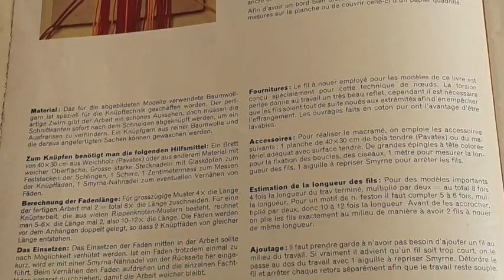Sahrat Ramadan Macramé.مكرامية رمضان سهر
Nous vous présentons une série de rencontre autour des produits des artisanes algériennes , vous pouvez les écouter pendant les soirée du Ramadan, voyager avec elles dans le temps, ou vous inspirez comme elles nous inspirent. Karima qui crée au canada son entreprise Atelier Okad et vend ces produits en ligne, entre nœud d'hier et d'aujourd'hui , comment voyager et commercialiser. sahat Sahrat Ramdankoum .
نقدم لكم سلسلة من اللقاءات حول منتجات الحرفيات الجزائريات ،  يمكنكم الاستماع إليها في أمسيات الشهر الفضيل رمضان ، والسفرمن خلالها  مع الحرفية    . كريمة  أسست شركتها ورشة   اوكاد Atelier Okadفي كندا.
كما انها تسوق منتوجاتها  عبر الإنترنت .سهرات رمضان ، بين الأمس واليوم ، كيف تسافر وتسوق.

nuqadim lakum silsilatan min alliqa'at hawl muntajat alharfiaat aljazayiriaat , yumkinuk alaistimae 'iilayha fi 'amsiaat ramadan , walsafr mae alharfiaat fi alwaqt , 'aw hataa 'iilhamik li'anaha talhamuna. karimat alty 'asasat sharkataha Okad fi kanada